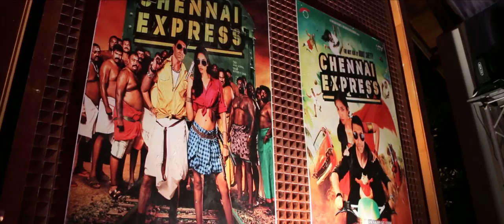Rajiv Satyal Emceeing Neeraj and Melanie Chandra's Sangeet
Rajiv Satyal hosts and does standup in Turks and Caicos.

for the great cinematography.